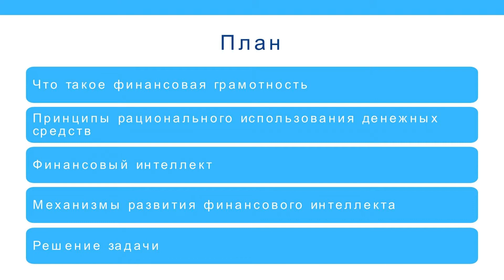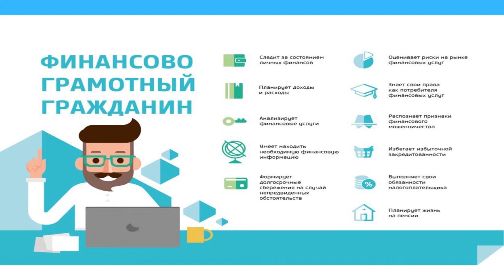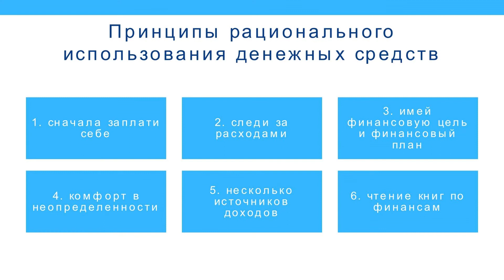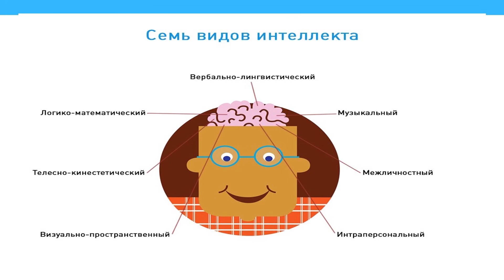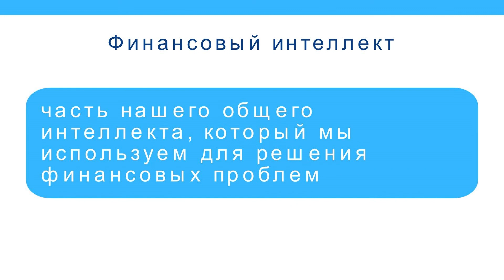Финансовый интеллект/ Учимся дома 🏡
Людмила Карякина рассказывает, зачем нам финансовая грамотность и что такое финансовый интеллект. ###